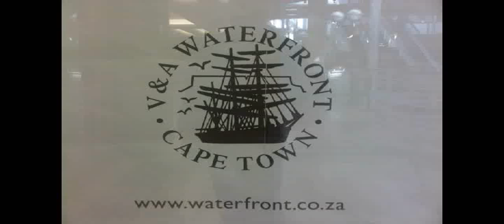Contortionist Spider Man in Waterfront Cape Town June 2011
Contortionist exhibition in public Cape Town